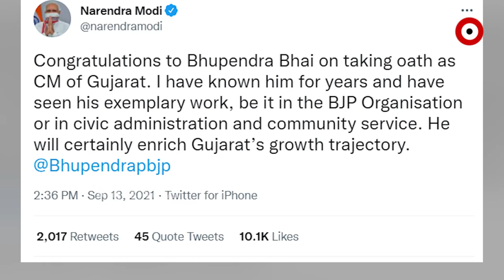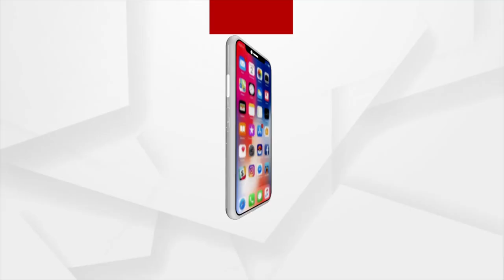ଗୁଜରାଟରେ ପଟେଲ ରାଜ୍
ଗୁଜୁରାଟରେ ଆସନ୍ତା ବର୍ଷ ହେବାକୁ ଥିବା ବିଧାନସଭା ନିର୍ବାଚନ ପୂର୍ବରୁ ଗୁରୁତ୍ୱପୂର୍ଣ୍ଣ ପରିବର୍ତନ ହୋଇଛି । ସୋମବାର ଭୂପେନ୍ଦ୍ର ପଟେଲ ରାଜ୍ୟର ମୁଖ୍ୟମନ୍ତ୍ରୀ ପଦ ପାଇଁ ଶପଥ ନେଇଛନ୍ତି । ରବିବାର ହିଁ ତାଙ୍କ ନାମରେ ମୋହର ଲାଗିଥିଲା ।